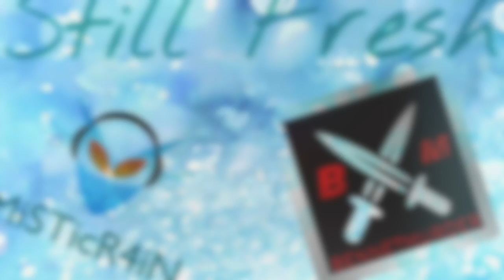Still Fresh Feat. Bennett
I know it's been weeks since I've uploaded anything but i have a lot in store for upcoming videos. Beatbox tutorials, freestyling, gaming videos? I don't know i just know there's going to be more and more things.. I had to kill it again with my friend Brandon so don't forget to Subscribe to him